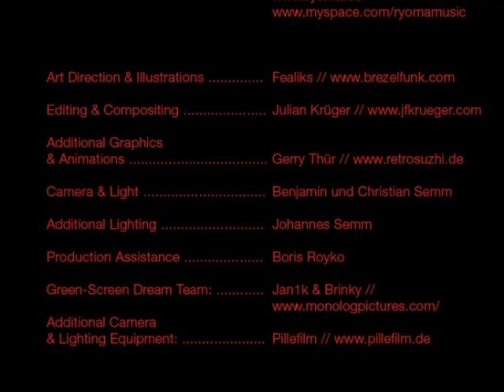Ryoma - Zeitlos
aus der EP "Ryoma" (Kopfhörer Recordings)